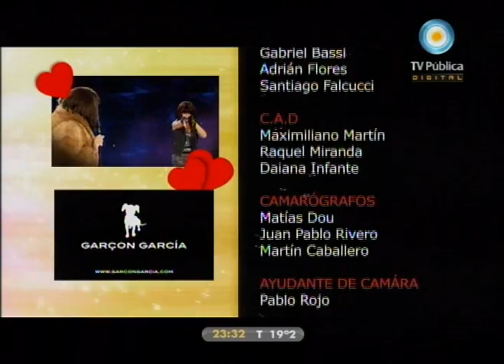Sr. y Sra. Camas - 15-09-11 (4 de 4) - Capítulo 77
Compartimos el Capítulo 77 de Sr. y Sra. Camas, emitido el jueves 15 de Septiembre de 2011.